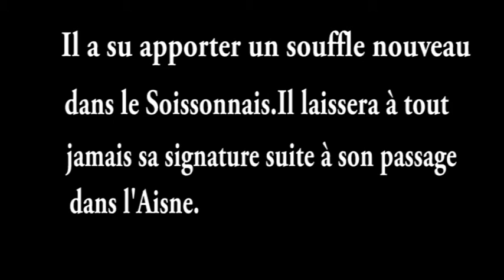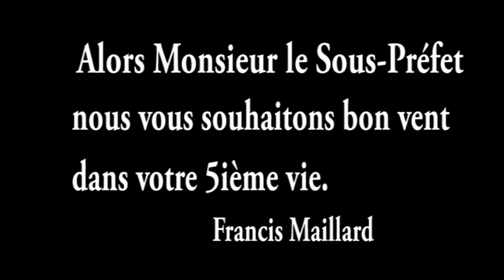Départ en retraite du Sous-Préfet de Soissons Alain Faudon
Travailler pour l'Etat ,c'est quelque chose que j'ai voulu et j'en suis fier, tels sont les paroles de Monsieur Alain Faudon Sous-préfet de Soissons.
Affable, volontaire ,visionnaire il a donné beaucoup de sa personne pour le pays Soissonnais auquel il était engagé. Il laissera à tout jamais sa signature dans le Soissonnais, apprécié par les élus et chefs d'Entreprises. Il va quitter la Préfectorale pour une cinquième vie. Bon vent Alain Faudon !